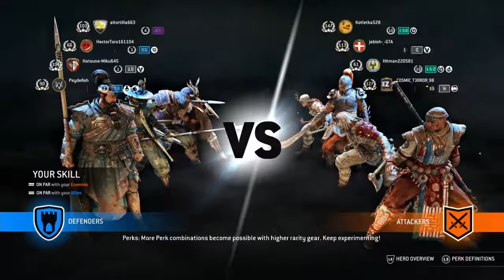For Honor - Jiang Jun in Breach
Great tribute control.
For Honor gameplay of an average PS4 player.
Playing Breach with Jiang Jun as second Heavy, supporting the archers lane and the ram lane.